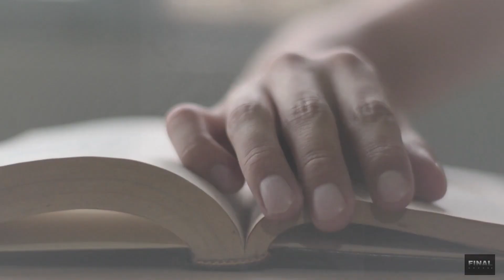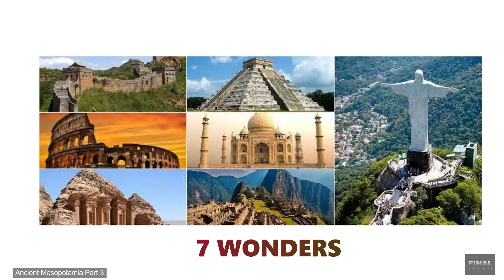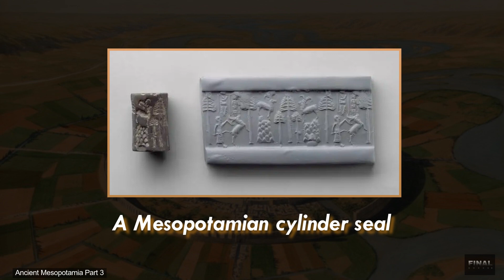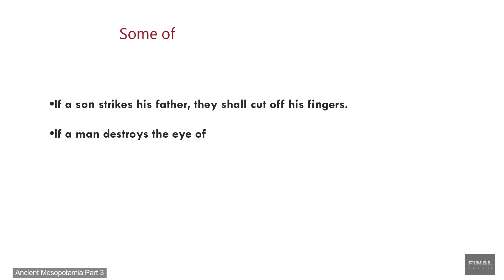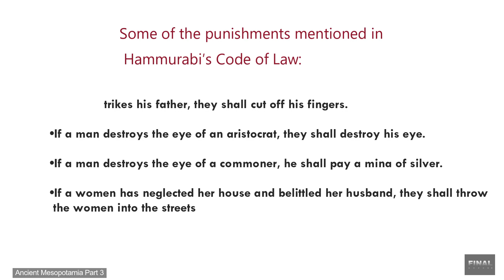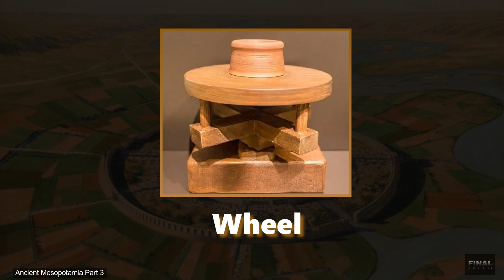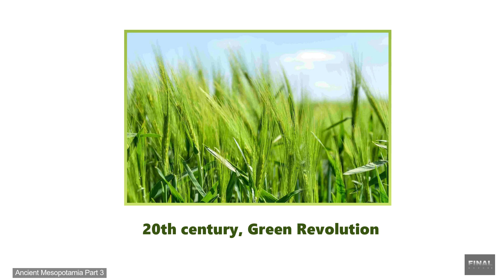The History of Ancient Mesopotamians Civilizations Explained Hindi | Religious Life of Mesopotamians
In today's video we will study about the
Ancient Video :-Religious life of the Mesopotamians

Ancient Mesopotamia proved that fertile land and the knowledge
to cultivate it was a fortuitous recipe for wealth and civilization.
Learn how this "land between two rivers" became the birthplace
of the world's first cities, advancements in math and science, and
the earliest evidence of literacy and a legal system.
Find out more about this in this Video !!